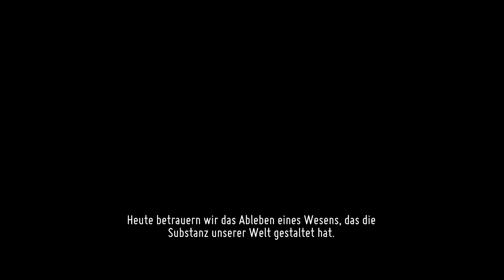Death's Door - #22 - die andere Seite der Tür [Lets Play, blind]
Und schon sind wir quasi beim großen Finale angekommen. Anhand der länge der Episode kann man schon sehen das hier eine Menge passiert. Wir haben Betty besiegt und damit sind wir dann endlich bereit die große Tür zu öffnen. Man sagt das es sich um die Tür des Todes handelt. Allerdings ist eigentlich gar nicht so richtig klar wie das gute Stück zu seinem Namen gekommen ist. Es ist schon mal sicher anzunehmen das wir das Ding natürlich auch aufkriegen. Alle anderen Türen die wir bisher gesehen haben hatten uns irgendwo anders hingebracht, meistens zurück in die Kommission, einige Wenige in kleine Taschendimensionen in denen wir stumme Wächter besiegt haben..aber wohin wird uns diese Tür führen?